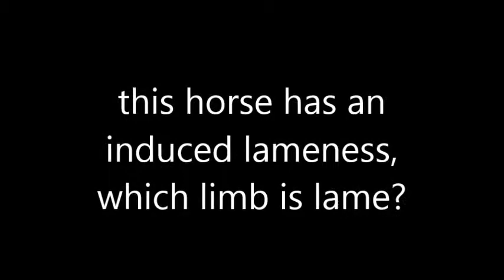LL webinar movie 5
an induced lameness which limb is lame